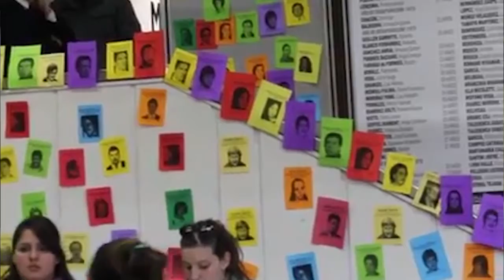Día Internacional de los DDHH en la voz de los organismos de DDHH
El 10 de diciembre de  1948 las Naciones Unidas resuelven declarar esta fecha como el Día Internacional de los DDHH, a raíz de los hechos de vinolencia cometidos durante la 2° guerra mundial.
Desde aquella fecha hasta hoy muchas y muchos en todo el mundo han sufrido la violación de los DDHH.
En Argentina la última dictadura Cívico, Militar Eclesiástica, militar llevo a cabo un plan sistemático sostenido en la violación de los DDHH.
Por este motivo invitamos Mariú Carrera, Actriz y referenta de los familiares de detenidos y desaparecidos por razones políticas, a que haga una reflexión en esta fecha tan importante para todas y todos.